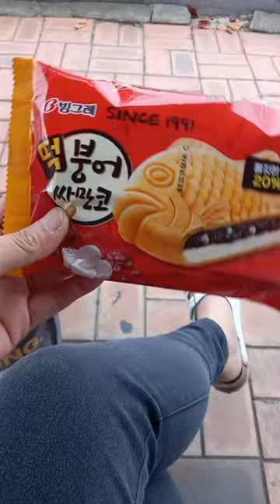Korean icecream bread